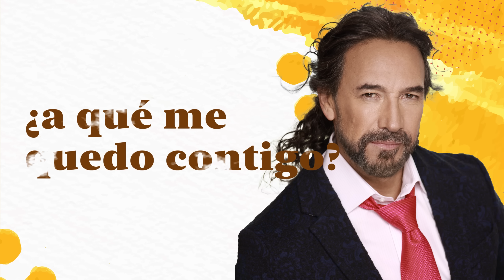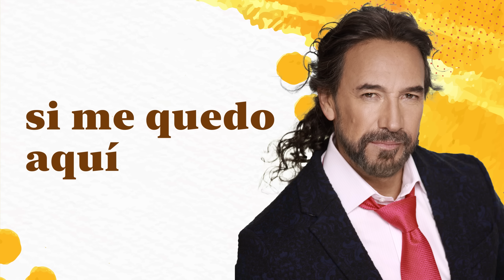Marco Antonio Solís - A qué me quedo contigo | Lyric video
Lyrics:

¿A qué?
¿a qué me quedo contigo?
después
de lo que ha sucedido
Si aquel amor que me tenía a tu lado
se ha terminado
y de ese mundo de ilusiones y añoranzas
nada ha quedado
¿A qué?
si el sol
de nuestro ayer se ha escondido
No tiene caso dar la vida día a día
por lo que ha muerto
ni caminar hacia un destino donde todo
será desierto
Tenemos que reconocer que se acabó nuestro querer
sin darnos cuenta
que no supimos retener ni dar valor a aquel amor
que ahora se ausenta
Y a esta costumbre que nos hace tanto daño
vamos a darle un buen adiós, seamos claros
pronto seremos nuestros peores enemigos
si me quedo aquí contigo